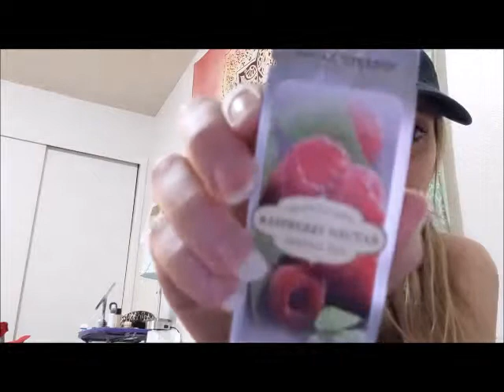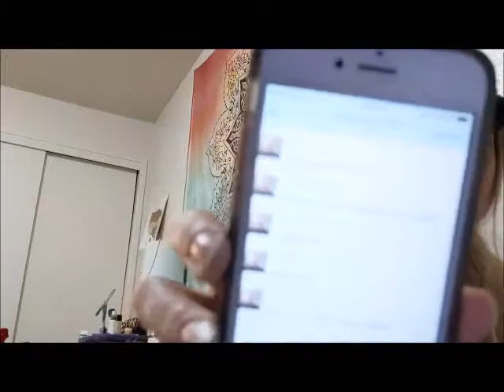Tea Time with Shelby Ep. 2 !